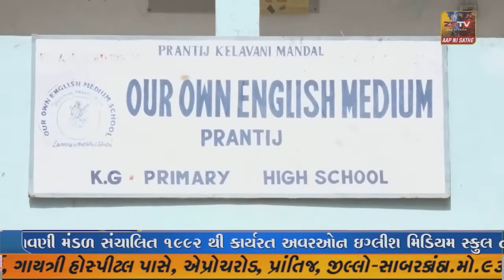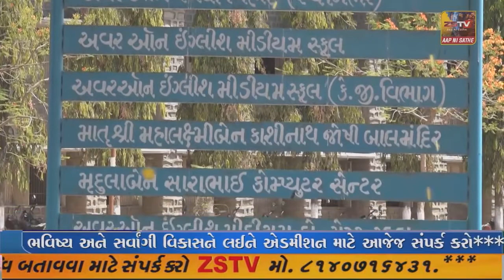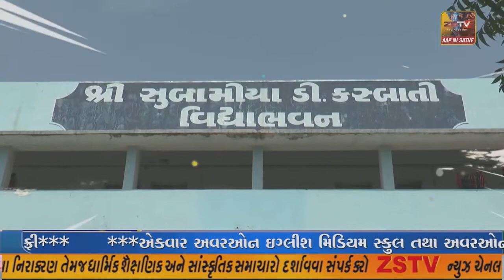જેતપુર શહેર માં સમસ્ત કોળી સમાજ સમિતિ દ્રારા પ્રથમ સાહી સમુહ લગ્નોત્સવ યોજાયો